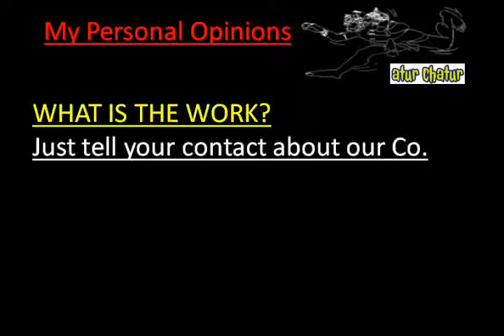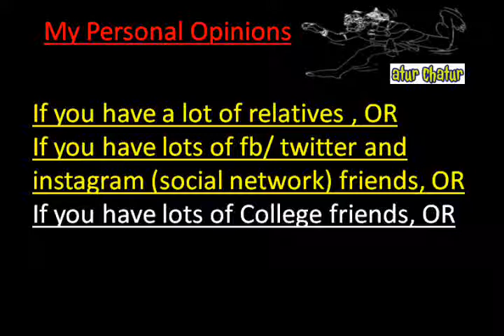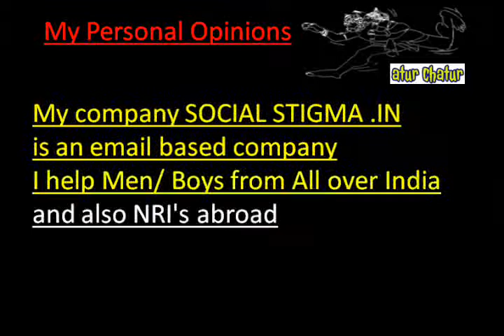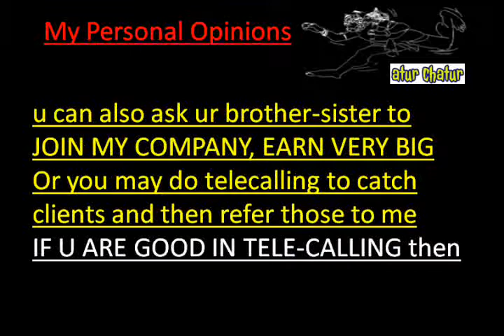मेरी कंपनी में काम करो और घर बैठे 10,000 महीना कमाओ Masjid Moth delhi Work from Home Job